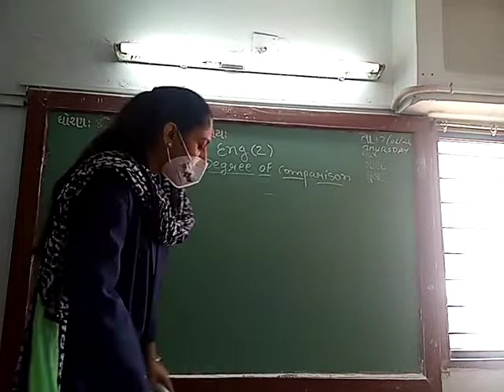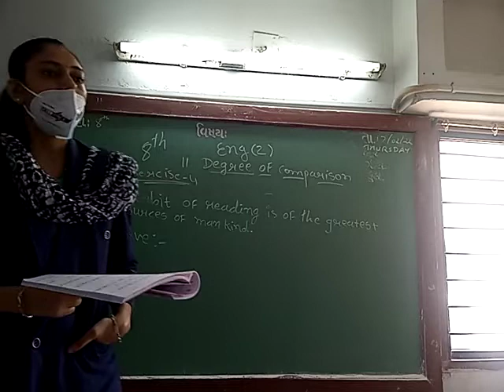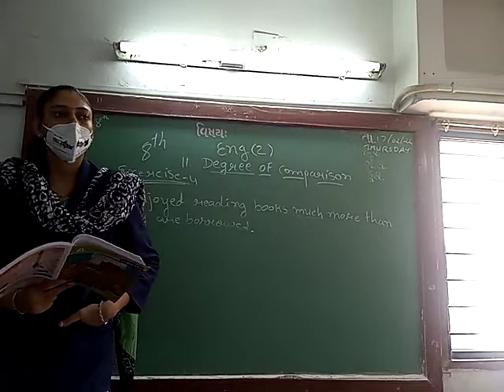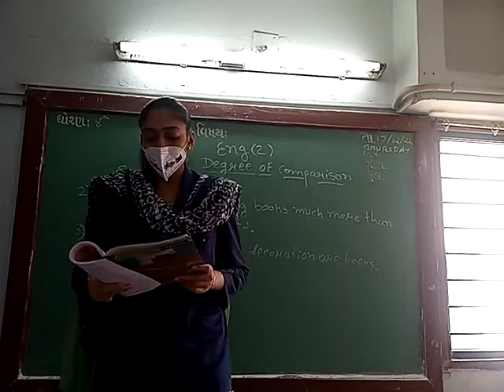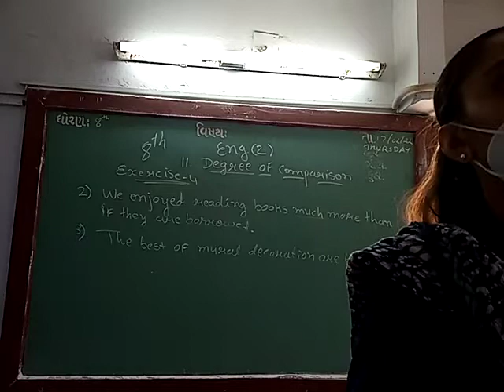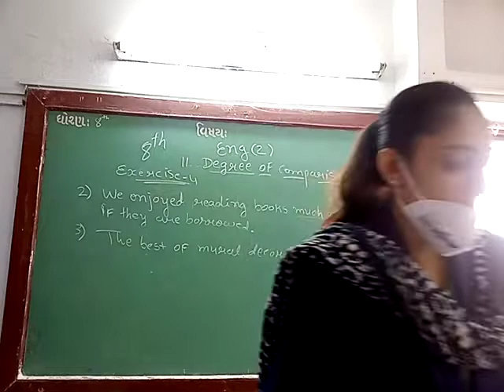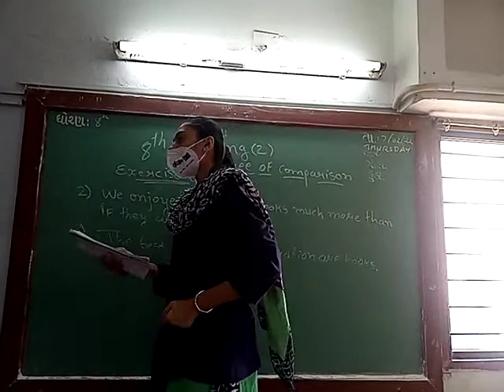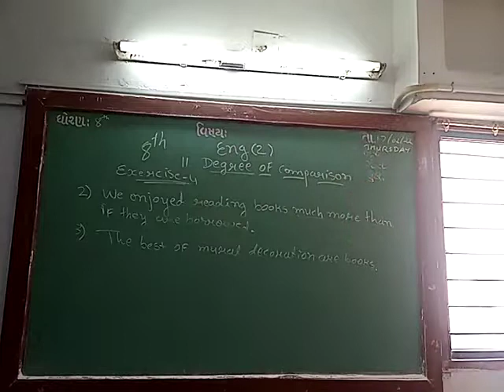ENG MED STD 8 SUB ENG 2 CH 11 P 6